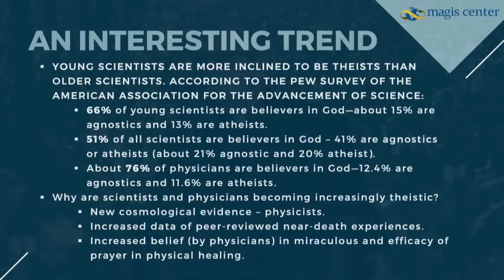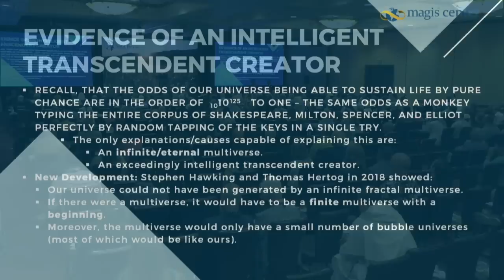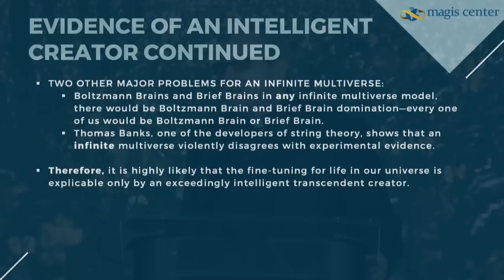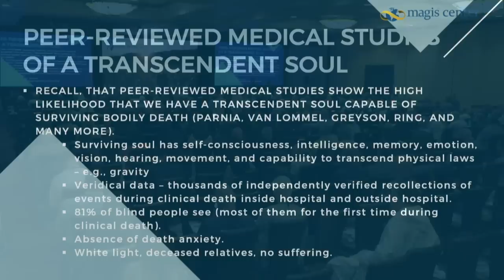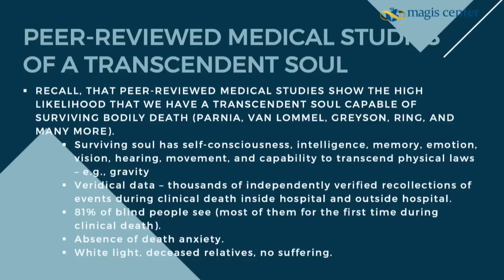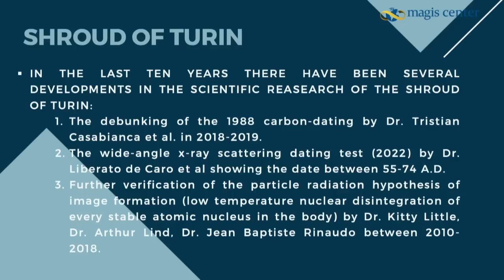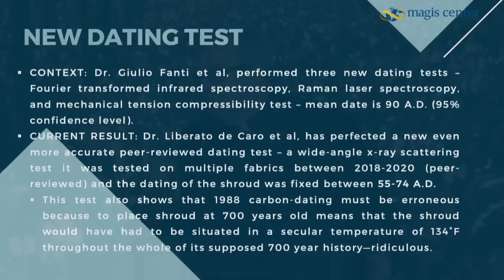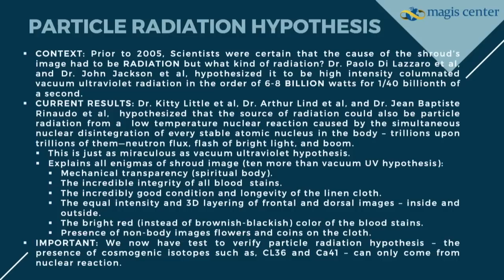The Latest Scientific Evidence of God – Fr Robert Spitzer at the Napa Institute Summer Conference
Fr. Robert Spitzer is a Jesuit, and is currently the President of the Magis Center of Reason and Faith and the Spitzer Center for Ethical Leadership He is the host of a weekly international EWTN television program – Father Spitzer’s Universe.

Fr. Spitzer was President of Gonzaga University from 1998 to 2009, where he made significant contributions in faith and ethics programs, facilities, and enrollment. He is the author of twelve books, dozens of scholarly articles, and has appeared on many television series including the Larry King Show confronting Stephen Hawking – as well as PBS, the History Channel, and the Today Show.